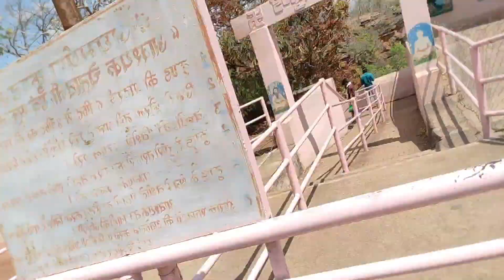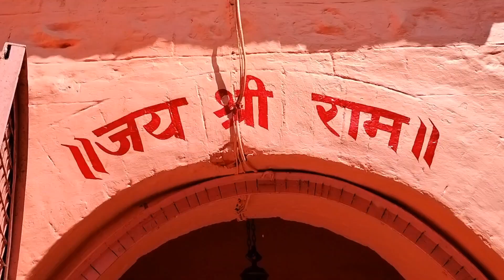dharkundi ashram satna